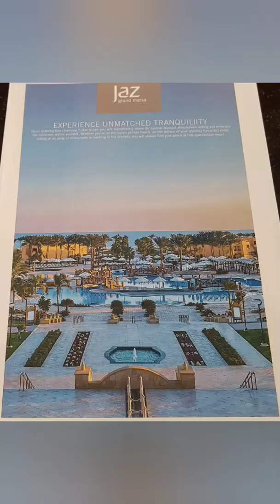Egypt - Marsa Alam - Jaz Grand Marsa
Jaz Grand Marsa nejdete 3 km od letiště Marsa Alam a 3 km od přístavu Port Ghalib.Ubytování je přímo u písčité pláže s korálových podložím, kde doporučujeme boty do vody. Vstup do moře přes molo nebo lze využit malou lagunu s písčito - kamenitým vstupem do moře u hotelu Solymar Reef Marsa, kde i zde doporučujeme obuv do vody. Tato oblast je vhodná pro vyznavače šnorchlování a potápění. Klienti hotelu mohou bezplatně využívat aquapark Aqua Coraya v cca 700 m vzdáleném komplexu Madinat Coraya. Nabízíme dvoulůžkové pokoje s možností 1 přistýlky (děti až do 13,99let) nebo rodinný pokoj se 4 lůžky pro 3 dospělé osoby a 1 dítě (do 6,99let) nebo pro 2 děti ( 1dítě - do 13,99 let a druhé do 5,99 let) nebo 3 dospělé osoby a 1 dítě (do 13,99let) lze ubytovat i se slevou 2 dospělé osoby a 1 dítě do 5,99 let a 2 dítě do 11,99let. Nabídku termínů a cen najdete na